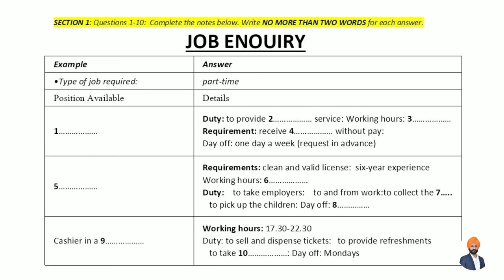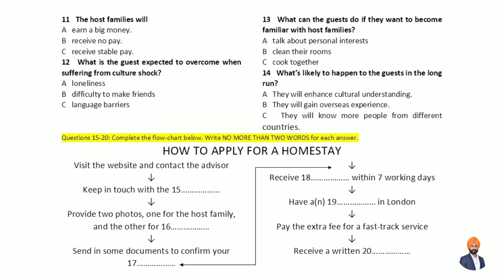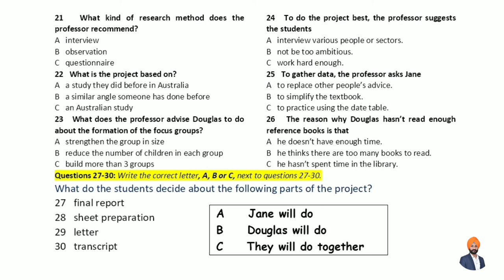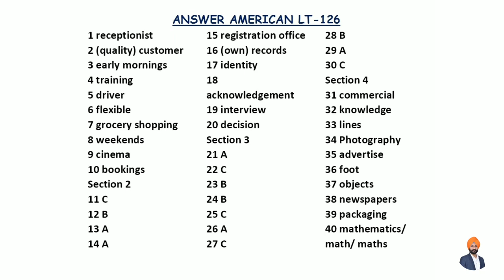IELTS LISTENING TEST-126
LT-126.

1. JOB ENOUIRY
2.The host families will
3. What kind of research method does the professor recommend?
4. GRAPHICAL SYMBOL

For Online IELTS | PTE | CELPIP | CAEL | SPOKEN ENGLISH | DUOLINGO Classes